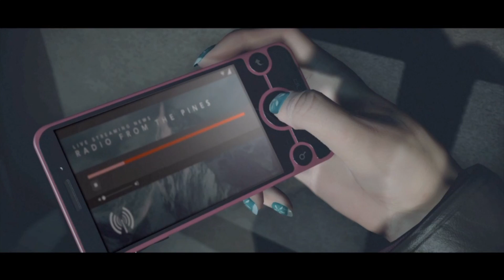Until Dawn Walkthrough Part1 : The Begning Of The Butterfly Effect (Horror Game) 2017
Until Dawn. When eight friends are trapped on a remote mountain retreat and things quickly turn sinister, they start to suspect they aren't alone. Gripped by fear and with tensions in the group running high, you'll be forced to make snap decisions that could mean life, or death, for everyone involved